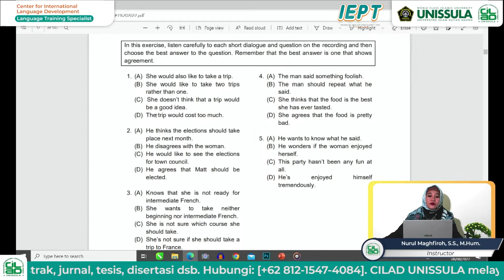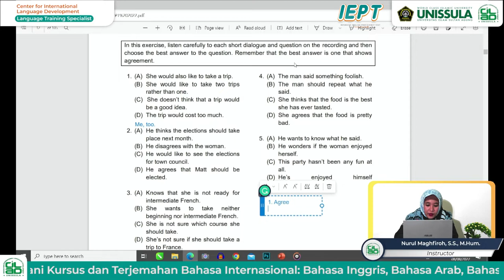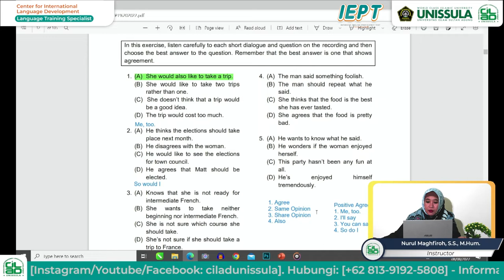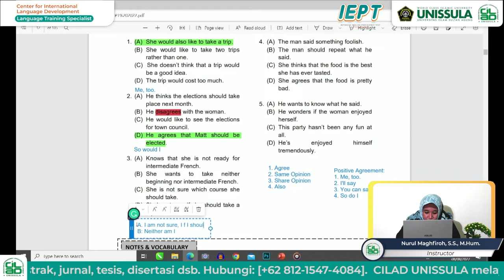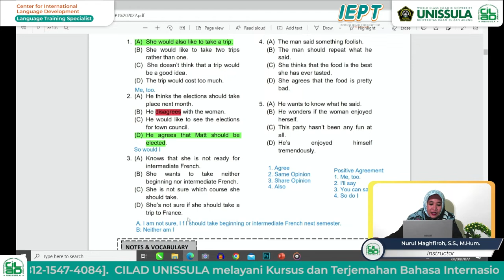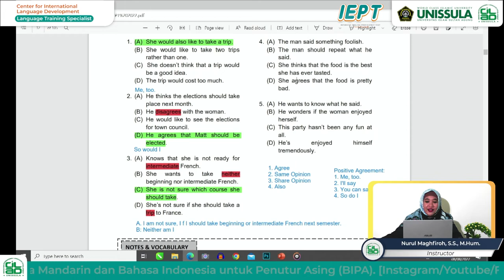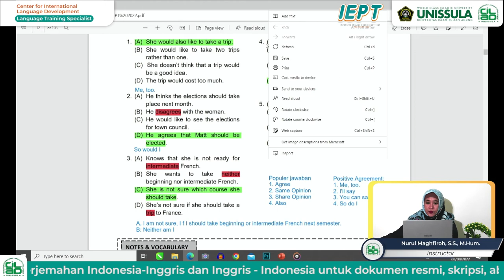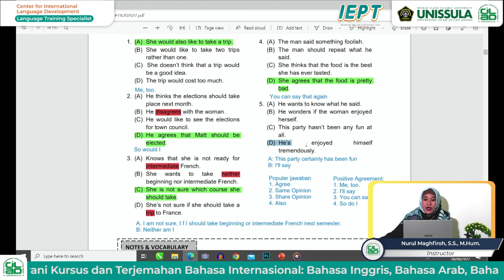Bahas Tuntas Listening Aggreement